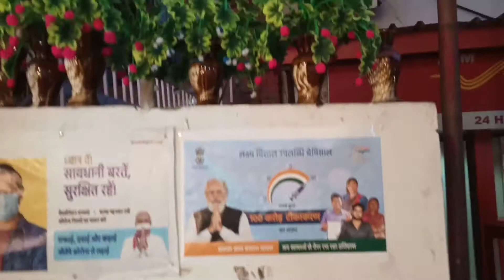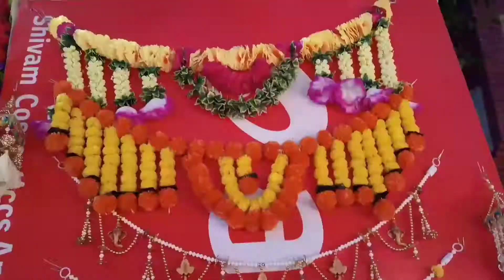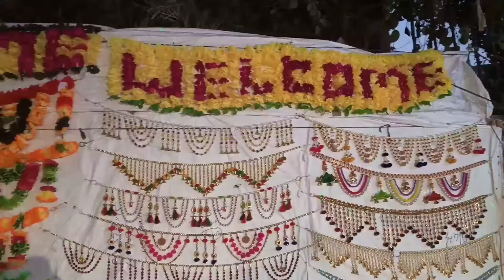diwali vlog 2021 || deepawali vlog || diwali shopping vlog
Manpreet Videos चैनल आपको सुंदरता और रसोई के नए नुस्खे देकर आपकी सुंदरता को नया रूप प्रदान करने के लिए कार्यरत है।
Manpreet Videos channel is working to revitalize your beauty by giving you beauty and new kitchen tips

una live

deepawali blog,
deepawali vlog
deepawali blog 2021